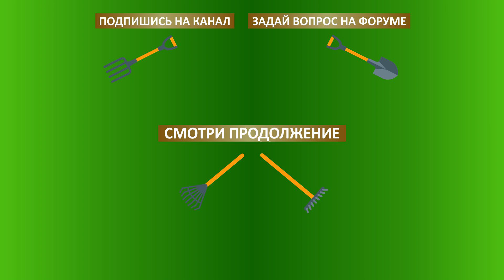Земляника садовая мармелада. ФХ Тютюнников Василий.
ФХ Тютюнников Василий. Выращивание земляники. Агроэкспедиция по республике Молдова. Октябрь 2019